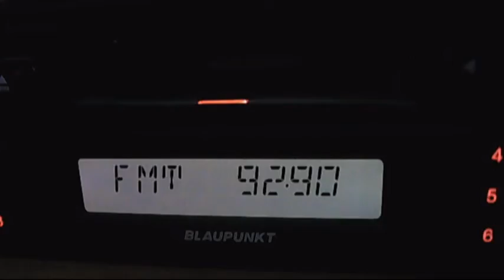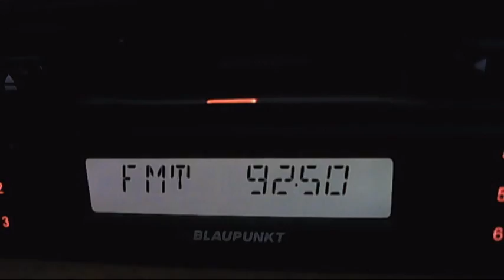fm dx radio belgrad tupiznica 16:49